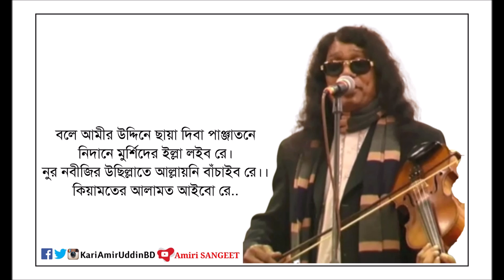কিয়ামতের আলামত | Kiyamoter Alamoth | Kari Amir Uddin Ahmed | Bangla New Song | Lyrical Video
কিয়ামতের আলামত আইবো রে | Kiyamoter Alamoth Aibo Re | Kari Amir Uddin Ahmed | Bangla New Song | Lyrical Video | Amiri SANGEET | Amiri Jalsha

Song                   : Kiyamoter Alamoth
Singer                 : Kari Amir Uddin Ahmed
Tune & Music    : Kari Amir Uddin Ahmed
Lyrics                  : Kari Amir Uddin Ahmed
Recording Year : 1984 in Sylhet
Record Label     : Amiri SANGEET

★ 𝐀𝐧𝐭𝐢-𝐏𝐢𝐫𝐚𝐜𝐲 𝐖𝐚𝐫𝐧𝐢𝐧𝐠 ★